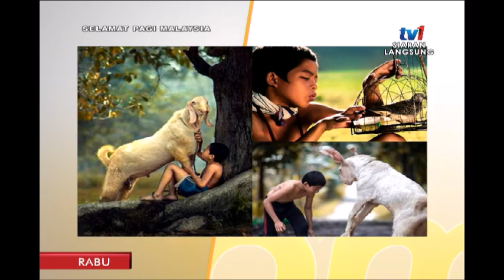SPM 2019: INSPIRASI VIRAL – SHARING EMOTION PART 2 [16 JAN 2019]